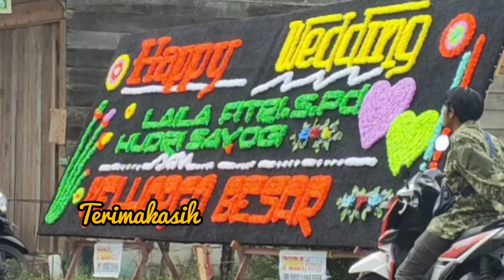IPAK SI BENSU / UTIH / CIPT BANTACUT / PESTA PERKAWINAN LAILA - HUDRI